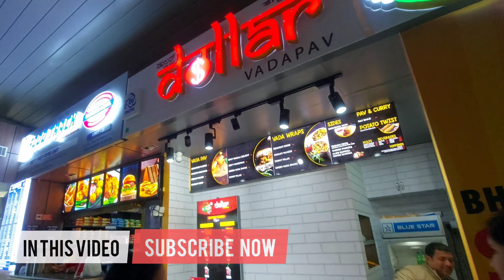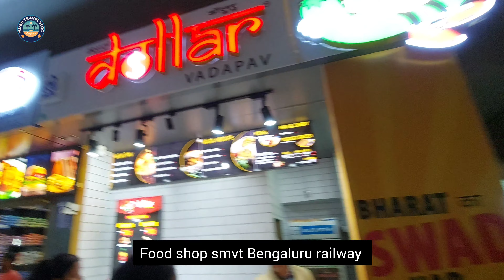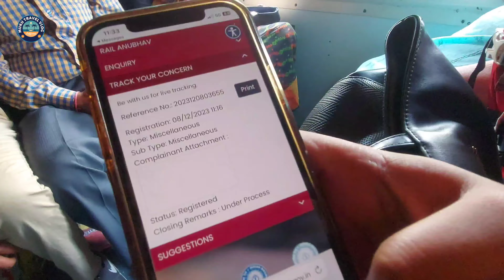बेंगलूरु-हावड़ा सुपरफास्ट एक्सप्रेस |12864 Train | SMVT Bengaluru Howrah SF Express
Welcome to the short  journey compilation on board Train No. 12864  smvt Bengaluru howrha sf Express.
so guys meri journey smvt Bengaluru se tirupathi tak hone wali hai .
SMVT Bengaluru - Howrah SF Express is one of the prominent train of Indian railways that runs between SMVT Bengaluru and Howrah Junction. The total distance covered by the train is 1942km and average speed of the train is 58km/hr Train departs from Source station at time and it reaches at Destination station at time. 12864/SMVT Bengaluru - Howrah SF Express has 35 stoppages.

DOJ: 16 dec 2023

Locomotive: TKD WAP 7

12864 howrha sf express Bengaluru to howrha charge
End to End Fare Details:
Sleeper:/-770
3E - 1905
AC 3 Tier: -2015
AC 2 Tier: 2910/-

12864 howrha sf express Smvt Bengaluru to tirupati railway station
 NON TATKAL
SL-250
3E-585
3A-635
2A-875
First AC coch not available

FB page : muku mini vlog

indian railways job requirements 2023
indian railways fan club by satya rajdhani express